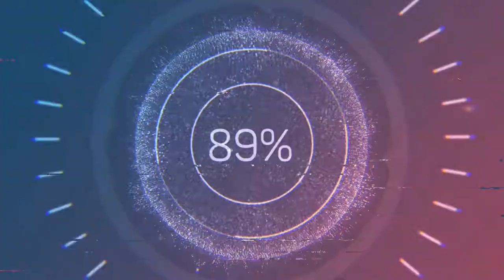mn45 cruising in the#snow